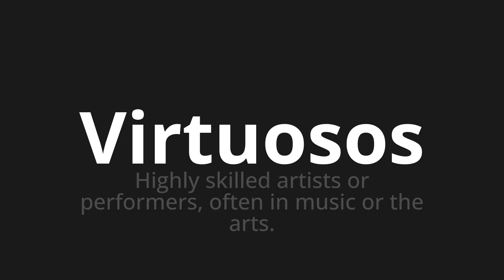How to pronounce Virtuosos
Master the Pronunciation of 'Virtuosos virtuous Which Means' - which means : Highly Skilled artists or performers, offer in music or the arts. 📝 with @PronunciationSpanish 🎓🗣️ - [Your Guide to Spanish]

Learn to pronounce 'Virtuosos' perfectly in Spanish with our easy and engaging tutorial by @PronunciationSpanish! 📖📽️ In this comprehensive video, we provide you with native speaker examples 🗣️👂 and phonetic breakdowns 🎵 to ensure you get the pronunciation just right.

How to say Virtuous in Spanish